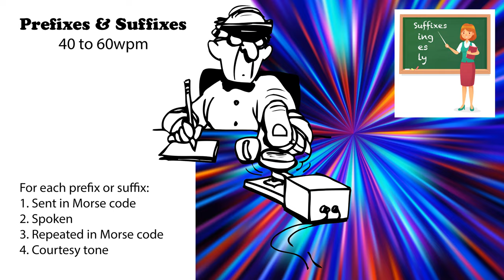Prefixes and Suffixes - Speed Racing - 40wpm